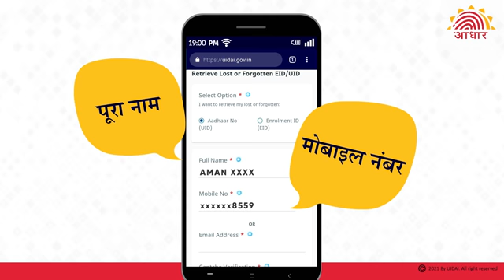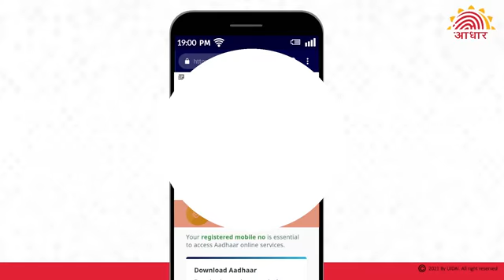Retrieve Lost UID EID Hindi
This video will show and inform you about 'How to retrieve your lost UID/EID'